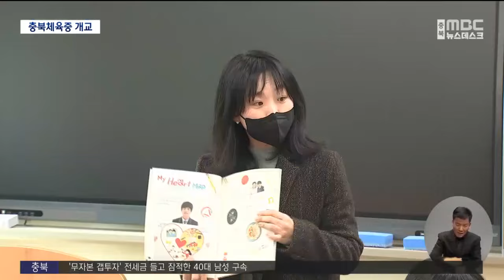"체육 인재 유출 막는다" 충북체육중 개교ㅣMBC충북NEWS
◀ 앵 커 ▶
지역 체육계의 숙원이었던
체육중학교가 충북에도 문을 열었습니다.

다른 지역으로 빠져나가는
우수 선수의 유출을 막고,
생활 체육으로는 발굴할 수 없는
소외 종목의 선수도 육성한다는 계획입니다.
이초원 기자의 보도입니다.

◀ 리포트 ▶
구슬땀 흘리는 고등학교 선수들 사이
눈에 띄는 앳된 얼굴의 어린 선수들,

체격은 작아도 기합만큼은
형과 누나들에 밀리지 않습니다.

힘차게 팔을 뻗고 칼도 휘두릅니다.

전국에서는 12번째로 새롭게 문을 연
충북 체육중학교의 새내기 학생들입니다.

◀ INT ▶ 홍상욱/충북체육중학교 1학년
"신입생 24명은 충북체육중학교 학칙을 준수하고 선생님의 가르침을 받아 학교 생활에 충실할 것을 굳게 선언합니다."

충북체육중 첫 신입생은 수영과 태권도,
근대3종 등 7개 종목에 24명,

오전에는 정규수업을 받고
오후 2시 이후부터 훈련을 하게 됩니다.

태권도 선수 출신 부모님을 따라
운동을 시작한 쌍둥이 자매부터,

◀ INT ▶ 유서린 유아린/충북체육중학교 1학년
"체육 고등학교 언니들이랑 같이 운동하니까
실력 더 많이 늘 것 같아서.."
"서린이와 함께 운동하면 재밌기도 하고 서로 의지되는 것 같아서 같이 오게 됐습니다."

하고 싶은 운동을 계속하기 위해
충북으로 이사까지 했다는 학생들까지,
저마다 사연도 진학 이유도 다양합니다.

◀ INT ▶ 방서연/충북체육중학교 1학년
"운동을 쉬지 않고 계속 할 수 있어서 체력도 안 부족하고 근육도 붙으니까 더 열심히 할 수 있을 것 같아서.."

진천 문백면에 자리를 잡기까지
교육부 심사에서 제동이 걸리는 등
우여곡절도 많았지만

생활체육만으로는 한계가 있는
선수 육성과 지역 인재 유출을 막기 위한
염원으로 끝내 문을 열었습니다.

◀ INT ▶ 음호철/충북체육중고등학교 교장
"조기에 학생들을 선발해서 체계적으로 교육 시켜서 중학교하고 고등학교하고 연계된 그런 운동 시스템을 만들기 위해서..."

과제는 여전히 남아 있습니다.

충북체육중학교에서 한 해 모집 인원은
대략 25명 정도,

당장은 괜찮겠지만, 앞으로 학생 수가
늘수록 고등학교와 함께 쓰고 있는 시설은
부족할 수밖에 없어 시설 개선을 위한
노력도 서둘러야 한다는 지적입니다.
MBC뉴스 이초원입니다.
(영상취재 천교화)
◀ END ▶